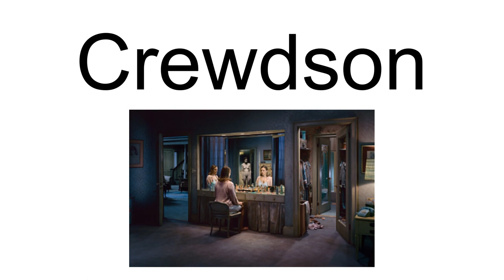Crewdson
Crewdson is a surname. Notable people with the name include:

Bob Crewdson, English footballer
Charles Crewdson, English engineer and company chairman, grandson of Eric
Eric Crewdson (died 1967), English engineer, grandfather of Charles
Gregory Crewdson (born 1962), American photographer
Isaac Crewdson, (1780–1844), minister, schismatic author
Jane Crewdson (1808–1863), Cornish poet
John M. Crewdson (born 1945), American reporter